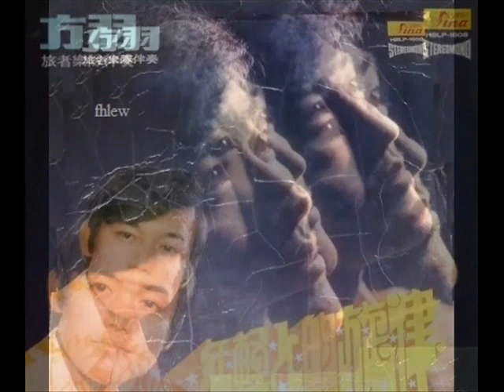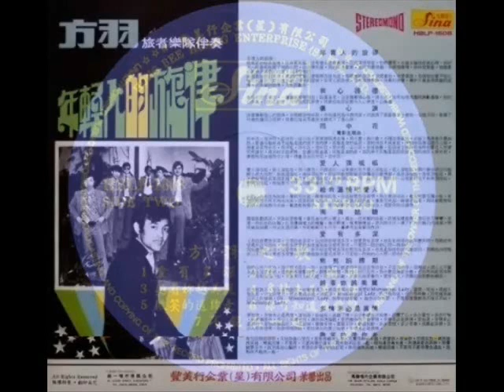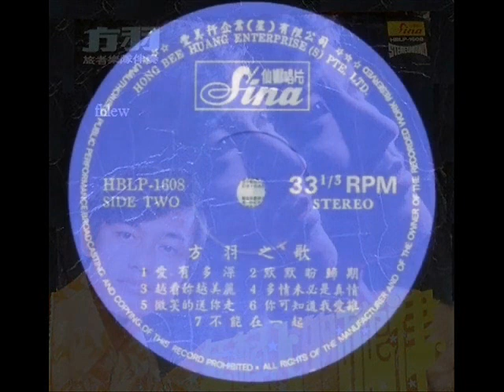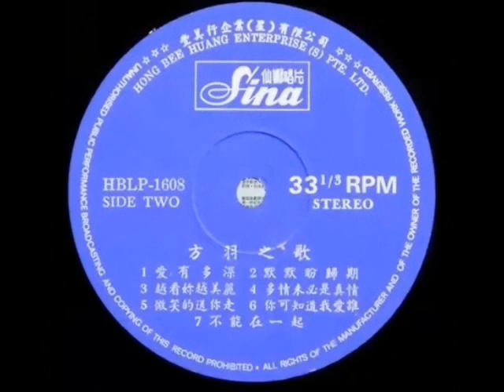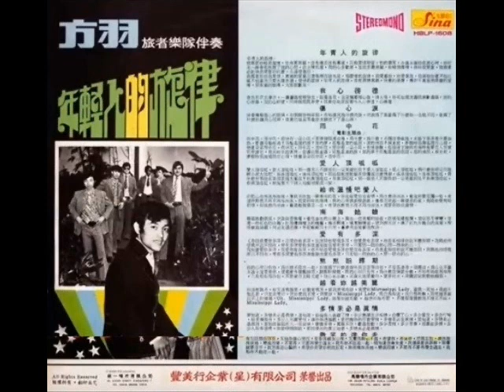1972年 方羽 - 「年青人的旋律 」专辑(14首)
Chinese vinyl record by Fong Yu, Sina HBLP-1608

This Chinese vinyl record features songs by singers Fong Yu (方羽)  with accompanying music by the band, The Travellers.

方羽  - 「年青人的旋律 」专辑
Label: Sina Record ( ‎仙娜唱片) HBLP-1608
Format: Vinyl, LP, Album
Country: Singapore
Released: 1972

Tracklist :-

A1年青人的旋律
A2我心彷徨
A3伤心泪
A4雨中花
A5爱人顶呱呱
A6给我温情吧爱人
A7南海姑娘
B1爱有多深
B2默默说种意
B3越看你越美丽
B4 多情未必是真情
B5微笑的送你走
B6你可道我爱谁
B7不能在一起

Record Company – 丰美行唱片公司
Accompanied By The Travellers (旅者乐队)